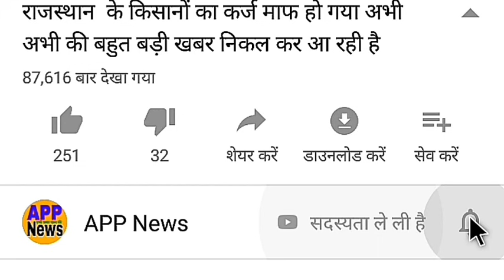भारत-इंग्लैंड का पहला टेस्ट मैच//INAVSENG 1st test Match live//India vs England 4 अगस्त 2021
भारत इंग्लैंड का पहला टेस्ट मैच 4 अगस्त 2021
1st test day-1live Match India vs England

1.India vs England 1st Test
2. भारत इंग्लैंड टेस्ट सीरीज 4 अगस्त 2021
3. भारत इंग्लैंड का पहला टेस्ट मैच

1.INDIA vs England
2. India vs Englend 1stTest
3. IND vs England LIVE
4. IND vs England Test
5. India vs England 1st Test Highlight
6."Live: IND Vs Eng  | Live Scores and Commentary |
भारत इंग्लैंड का पहला टेस्ट मैच
4 अगस्त को भारत इंग्लैंड का पहला टेस्ट मैच खेला जा रहा है
इंग्लैंड ने टॉस जीतकर पहले बल्लेबाजी करने का फैसला किया
इंग्लैंड भारत का पहला टेस्ट मैच 4 अगस्त 2021 पांच टेस्ट मैचों की सीरीज